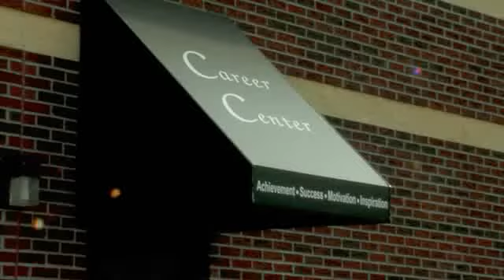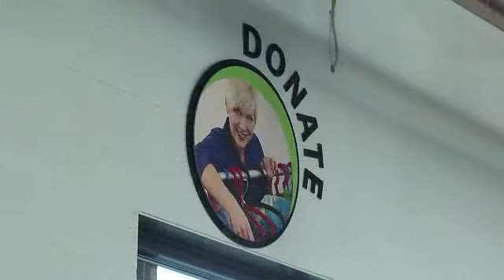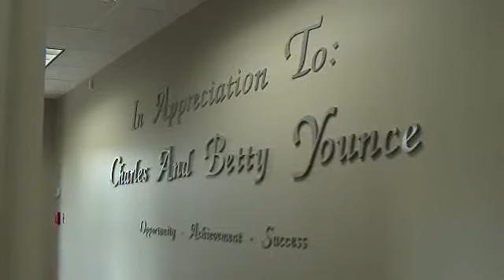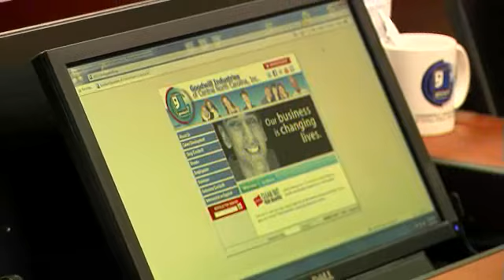Elm Street Grand Opening - APR2011 .wmv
With the unveiling on Monday, April 18, the new North Elm Street Retail Store featuring a Career Center was opened.  Dignitaries, Goodwill supporters and staff were on hand to see Lincoln Financial Foundation present grant money and see the dedication to Charles & Betty Younce.